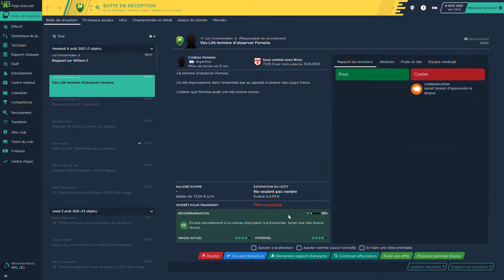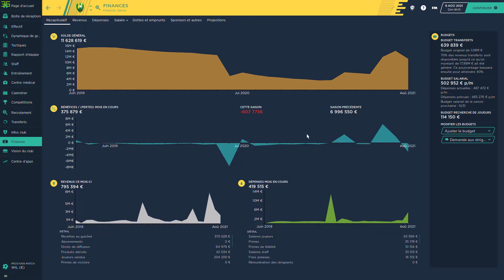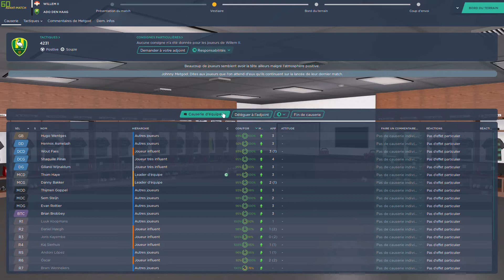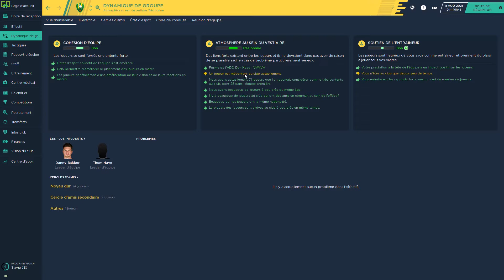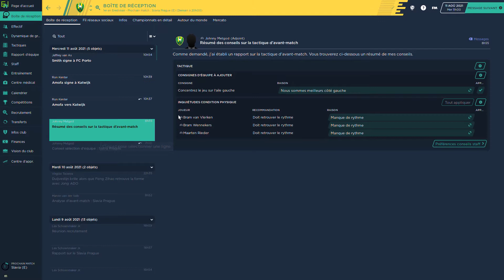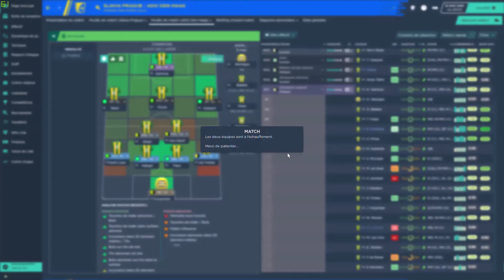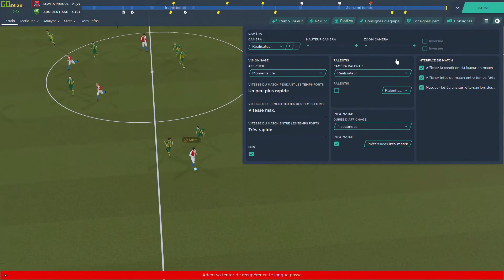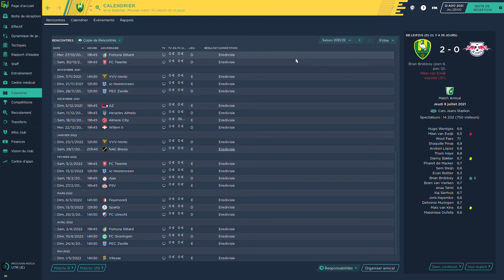[FM 2020]: CARRIÈRE 0 TALENT: UN DÉBUT DE SAISON AU TOP !!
C'EST PARTI LES AMIS ON COMMENCE CETTE NOUVELLE AVENTURE EN VOUS MONTRANT LA PREMIER EQUIPE DU JEUNE COACH GRANT ON PLUS PROFOND DE LA LIGUE DE FOOTBALL ON VA ESSAYER DE SE FAIRE UN NOM ET DE CONVAINCRE LES CLUB DE NOUS SIGNER !